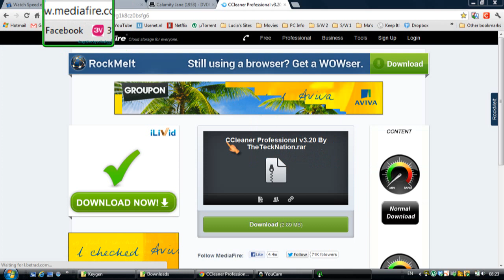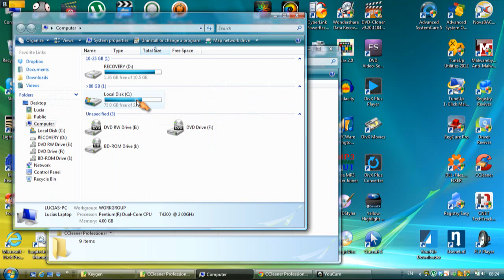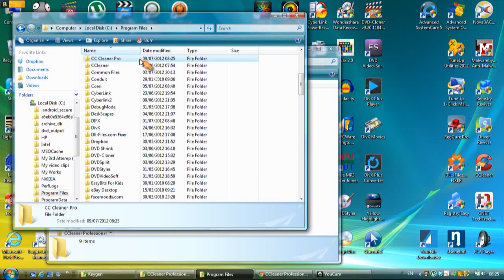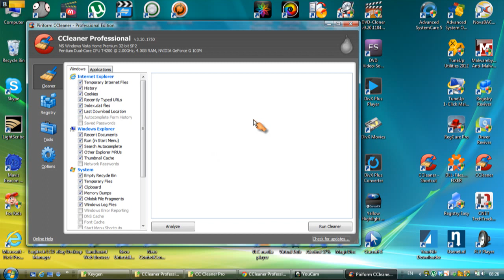CC Cleaner Professional V3.20 Free Download (No Serial Needed)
Watch the video on how to download CC Cleaner V3.20 as it will walk you through what you need to do in order to install it to your computer for free. The best part is that when you download it, its already pre-activated and requires NO SERIAL or registration ^_^

If you grabbed this from me please show your support by giving a thumbs up